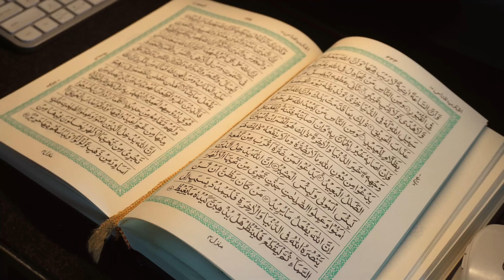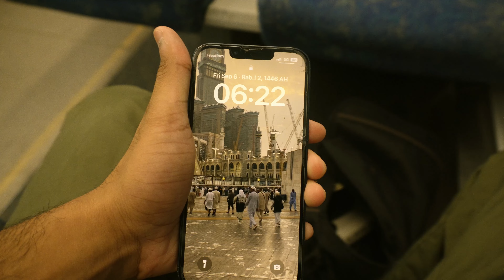The Habits That Changed My Life | become more discilpined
Break Free From The "Prison" Of Procrastination IN 30 DAYS (FREE COURSE 10+ Hours)

All with the qadr and help from Allah.